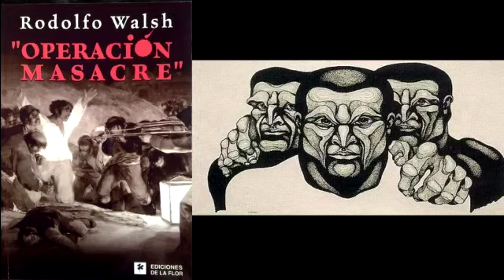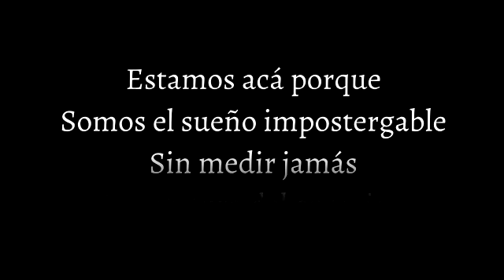Línea de tiempo- Gustavo Campana